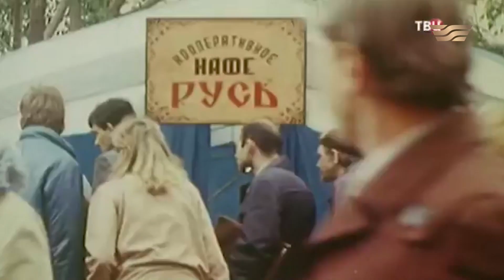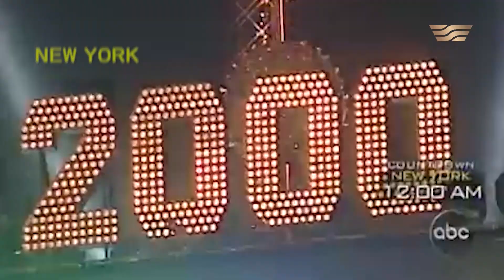«Как боролись с эпидемиями в Казахстане». Часть пятая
В 80-е годы прошлого столетия с точки зрения эпидемиологической ситуации были относительно спокойным периодом, как считают специалисты.
Обязательная повсеместная вакцинация давала плоды. Казалось, что уже остались в прошлом оспа, дифтерия, коклюш, полиомиелит, корь и другие виды инфекционные вирусы. Однако с наступлением Горбачевской перестройки и введением мер рыночной экономики, работа специалистов санитарно-эпидемиологических служб стала прибавляться. Появились кафе, рестораны, жилищные кооперативы, и следить за ними стало сложнее. Специалисты эти года называют расцветом аллергологических исследований.